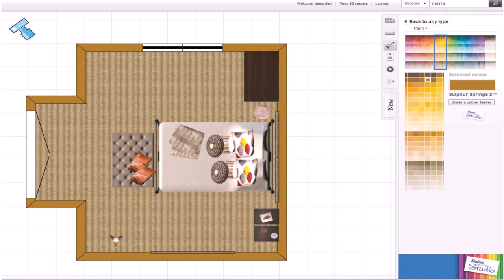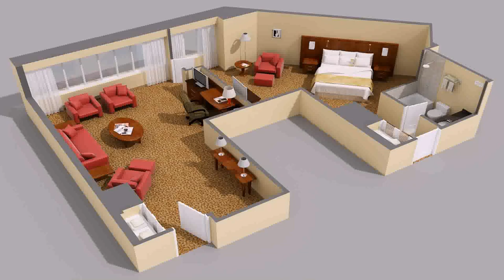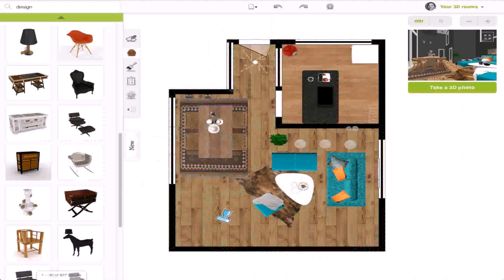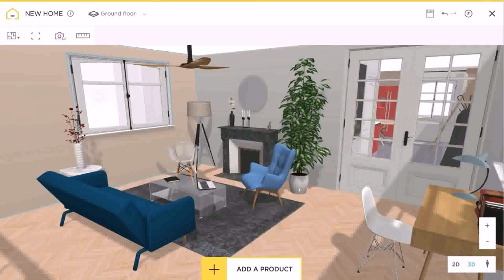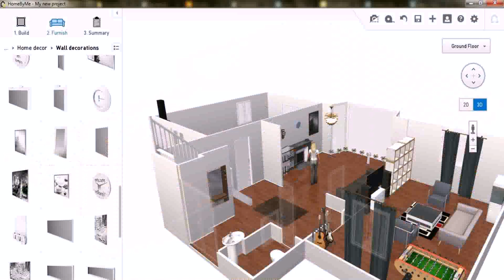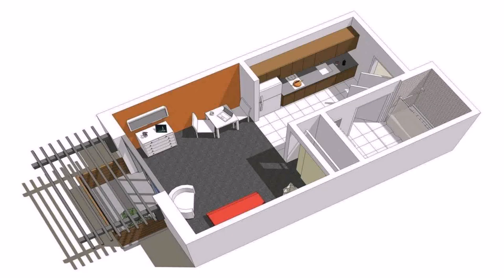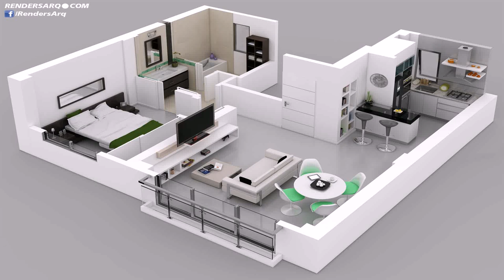House Design One Floor 3d (see description)